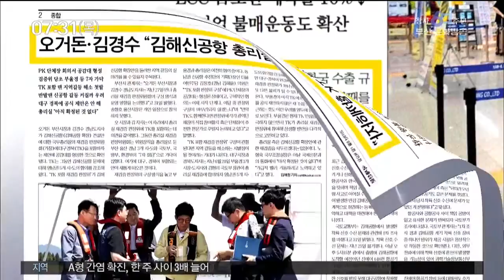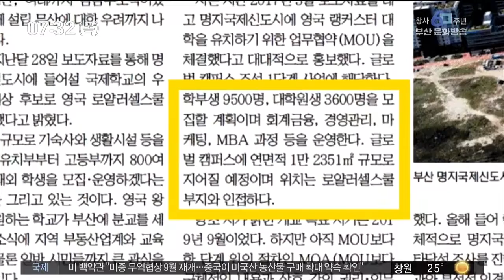아침신문읽기 부산MBC20190801